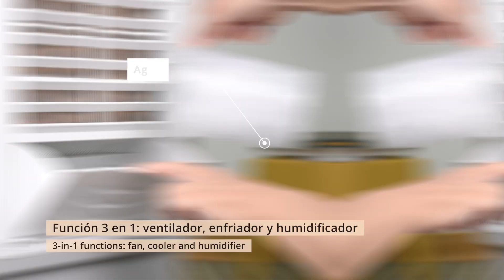Enfriador Evaporativo Portátil 60L Modelo 3399 Mytek【Full Video】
En el enfriador 3399 cabe hasta 8 botellas de agua congelada o puede llenarse con hielo para refrescar el agua y acelerar el enfriamiento. Dispone de tres velocidades para adaptar su funcionamiento a tus necesidades. La perilla de oscilación le permite el movimiento de lado a lado y cuenta con persianas externas para dirigir el flujo a tu gusto. Tiene doble filtro para limpiar el aire y el conector de agua lleva dispositivo de protección evitando el sobre llenado y derrames de agua. Diseño de ruedas con frenos ofrece una movilidad más segura y fácil. Es ideal usarlo a convertir el aire caliente del ambiente en una brisa fresca y cómoda a través del proceso de evaporación natural, ofreciendo continuamente el aire fresco y limpio.

★ Gran compartimiento de hielo en los dos lados laterales
★ 3 en 1: ventilador, enfriador y humidificador
★ Ofrece un alto flujo de aire con ángulo ajustable
★ Capacidad de agua de 60 litros
★ Ruedas giratorias para fácil transportación
★ Diseño de suministro continuo de agua